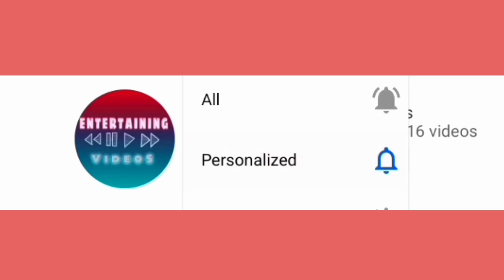Things you didn’t know about NAMIT SHAH | suite life of karan and kabir | KABIR JAISWAL | BIOGRAPHY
Things you didn’t know about the famous child actor NAMIT SHAH biography
Also watch
Pictures taken from internet to provide information.
Not to defame anyone. Credits to respected owners